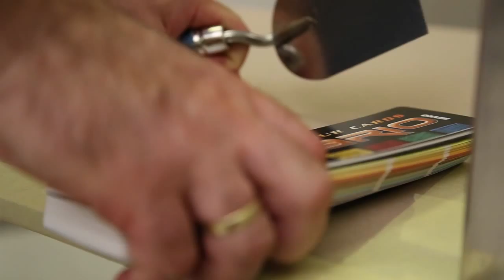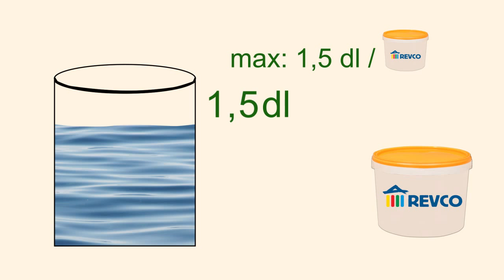04. Vakolatszín ellenőrzése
Revco oktatói anyag